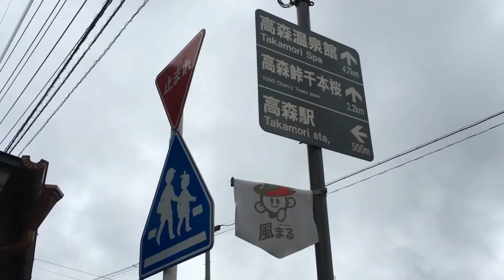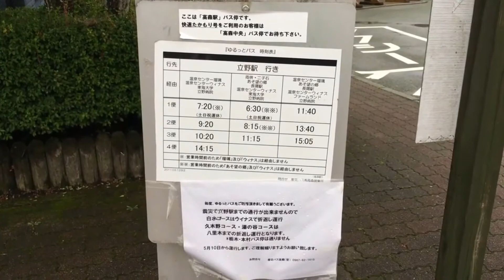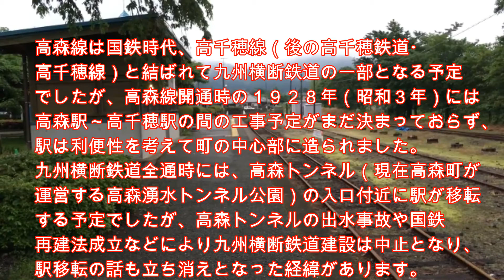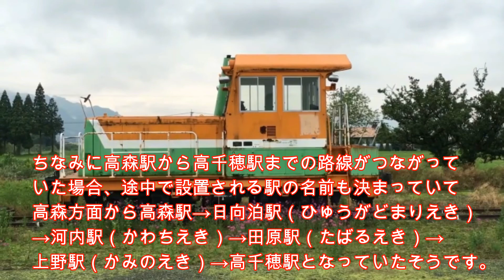高森駅 高千穂まで繋がる予定だった駅 南阿蘇鉄道 高森線 ２０１６年５月２８日（熊本地震から約１か月後）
高森駅（たかもりえき）は熊本県阿蘇郡高森町大字高森にある南阿蘇鉄道・高森線の駅で、同線の終着駅でもあります。
南阿蘇鉄道本社が設置されています。
高森線唯一の有人駅です。

１９２８年（昭和３年）２月１２日に開業しています。
１９７１年（昭和４６年）委託駅化され１９８６年（昭和６１年）４月１日、国鉄・高森線より南阿蘇鉄道に転換されます。
１９８７年（昭和６２年）４月６日、新駅舎が使用開始。
２０１６年（平成２８年）４月１４日、熊本地震により全線運休となりましたが、その約３か月後の７月３１日には中松駅から高森駅の間の運転が再開されました。

熊本地震がおこる１年前の２０１５年度（平成２７年度）の１日平均乗降人員は４４２人ですが、その２年後の２０１７年度（平成２９年度）の１日平均乗降人員は１３０人となっていて半分以下に落ち込んでいます。
南阿蘇鉄道は２０２３年度（令和５年度）に立野駅から中松駅の間も運転再開される予定なので、全線再開になればまた駅利用者も回復してくるかもしれませんね。

高森線は国鉄時代、高千穂線（後の高千穂鉄道・高千穂線）と結ばれて九州横断鉄道の一部となる予定でしたが、高森線開通時の１９２８年（昭和３年）には高森駅～高千穂駅の間の工事予定がまだ決まっておらず、駅は利便性を考えて町の中心部に造られました。
九州横断鉄道全通時には、高森トンネル（現在高森町が運営する高森湧水トンネル公園）の入口付近に駅が移転する予定でしたが、高森トンネルの出水事故や国鉄再建法成立などにより九州横断鉄道建設は中止となり、駅移転の話も立ち消えとなった経緯があります。

もし、高森トンネルの出水事故がおこらず、この高森駅から高千穂駅までが線路でつながり熊本の阿蘇方面から宮崎の延岡方面までの九州横断鉄道が建設されていたら、九州山地を抜ける路線で車窓からの景色も素晴らしいので「ななつ星in九州」などの観光列車が走っていたことと思われます。

ちなみに高森駅から高千穂駅までの路線がつながっていた場合、途中で設置される駅の名前も決まっていて高森方面から高森駅→日向泊駅（ひゅうがどまりえき）→河内駅（かわちえき）→田原駅（たばるえき）→上野駅（かみのえき）→高千穂駅となっていたそうです。

合計2kg！南阿蘇鉄道トロッコショコラ 約200g×10本 ガトーショコラ 濃厚 ケーキ ショコラ チョコレート チョコケーキ スイーツ